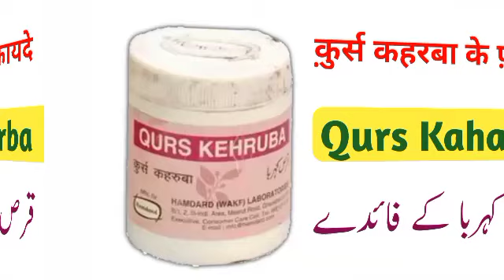qurs kaharba ke fayde in Hindi / Benefits of qurs kaharba / qurs kaharba Uses